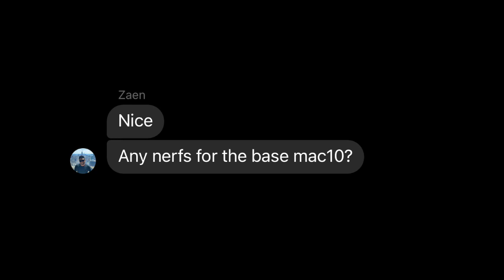Never doubt a weeb...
Quite frankly that team wipe wouldn't have happened without Joe and Zaen sacrificing themselves first, but it's the scoreboard that counts on this one.